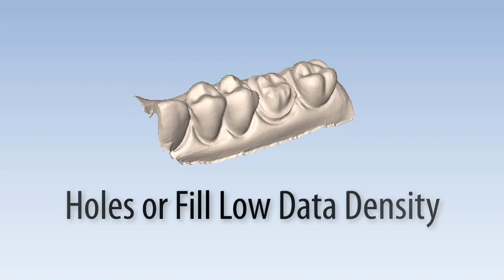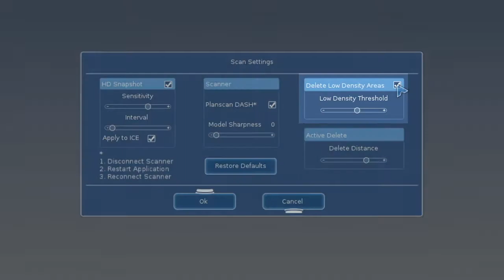Planmeca PlanCAD® Easy 6.0 – New Features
Quick overview of numerous great new features of PlanCAD Easy 6.0!